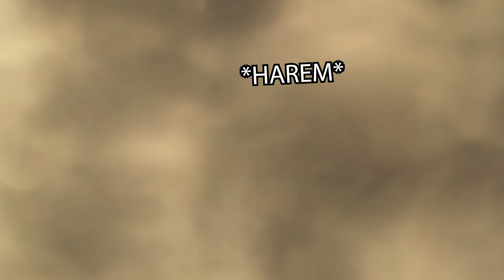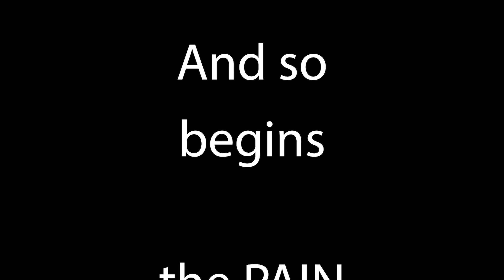5 times the enemies = 5 times the fun - Dark Souls 3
Back again with the Enemy Onslaught Mod for Dark Souls 3! This time the enemies are not multiplied by 3 but by 5 which, to be honest, was a bad idea.

Having each enemy 5 times makes some of the areas almost impossible and means more running and dodging rather than fighting. But it is a lot of fun and you still end up getting so many souls from enemies that get thrown through the map or fall down.

I did not get super far as one zone crashed the game and at that point, I have been recording for a while so next time we might try out 4 times the enemies and see how far we get!

Additionally, by pure accident, the Item randomizer has made its way into the game and with that created some interesting moments.

A Comment and like would help me out a lot to reach more people that might be interested in my videos. As a smaller channel, it is hard to be recommended to new people but apparently liking and commenting helps out with that.